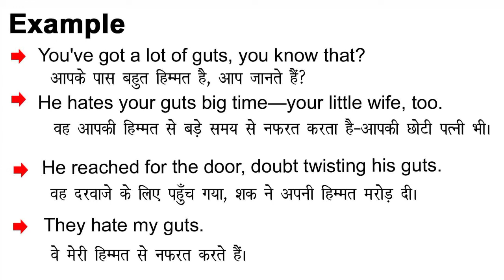Guts Meaning in Hindi/Guts ka Matlab kya Hota hai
Guts meaning in Hindi
Guts ka Matlab kya Hota hai
Guts ka Hindi Meaning
Guts explained in detail.

इस विडियो में मैं  ,Guts शब्द का इंग्लिश मतलब क्या होता है इसके के बारे पूरी विस्तृत रूप से बताया .